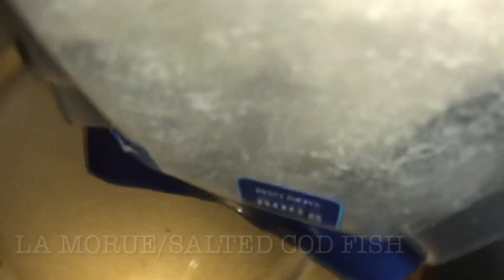Poisson Salé/Crevettes à la Sauce Tomate || Bacalao , Makayabu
Hello à tous, la recette du jour, Poisson Salé et Crevettes préparé dans une sauce tomate avec oignons et poivrons tricolores.

Bon Appétit!

Ma playlist de recettes de poissons